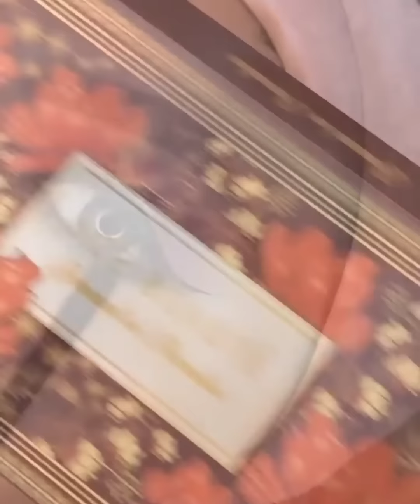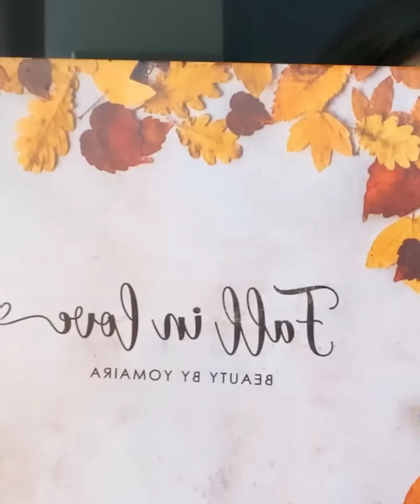Soft Glam For Summer 2022 Eye Makeup Ideas You Will Never Regret Watching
Hey love's! In today's video we are showing Soft Glam For Summer 2022 Eye Makeup Ideas You Will Never Regret Watching. Hope you all like how it turns out.